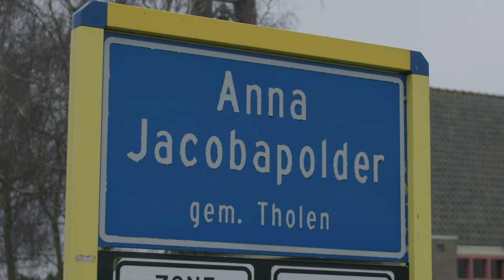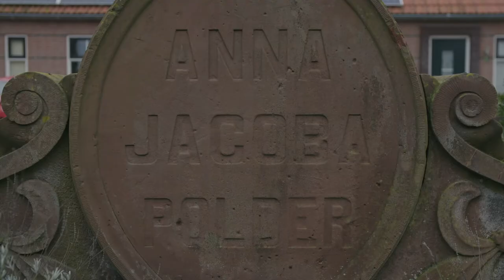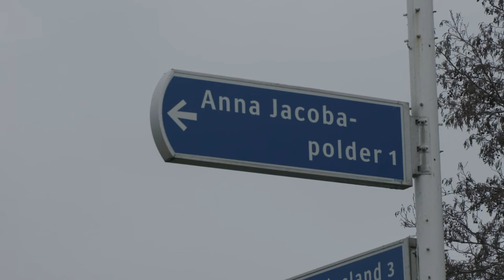Del Campo monument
Midden in het dorp Anna Jacobapolder staat een monument dat herinnert aan de man in wiens opdracht het dorp en de omliggende polder midden negentiende eeuw tot stand kwamen: Willem Frederik del Campo. Dorp en polder kregen de naam van zijn echtgenote, Anna Jacoba van Sonsbeeck. Bram Wisse van de Heemkundekring Philippuslandt staat bij het gedenkteken voor Del Campo.